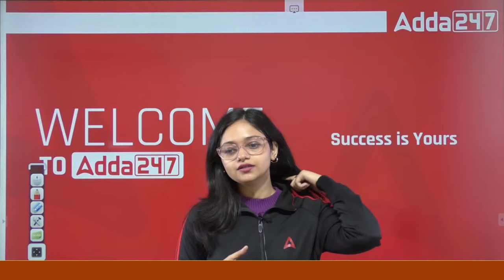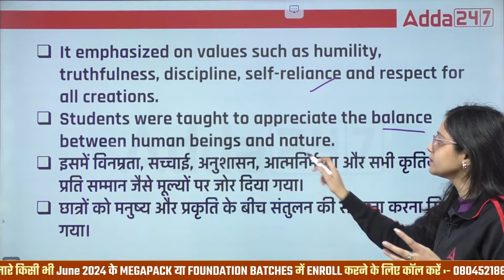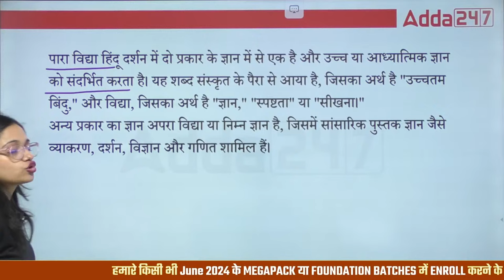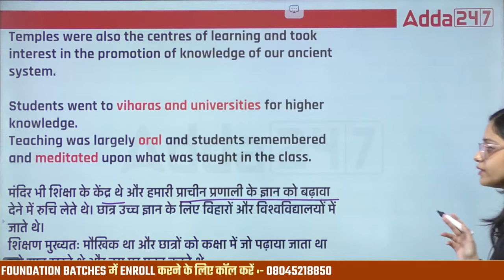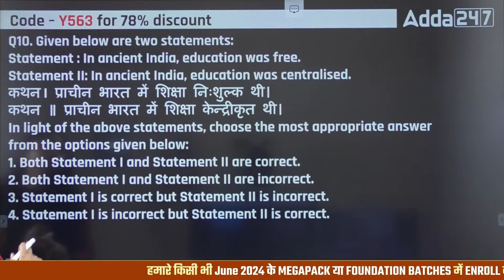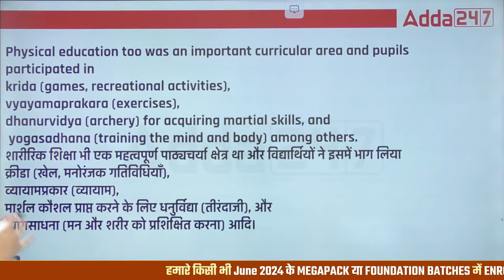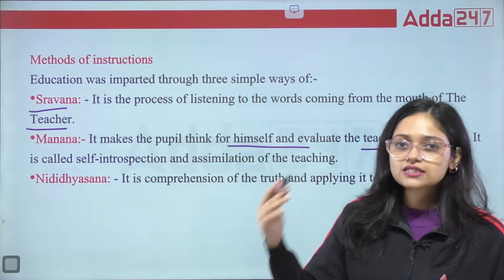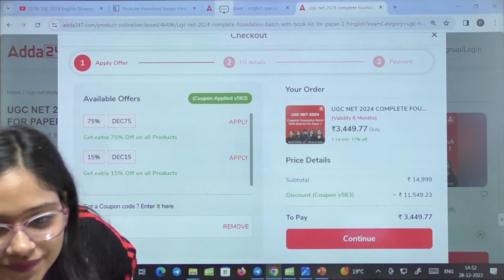Higher Education UGC NET | Higher Education System UGC NET Paper 1 By Anshika Pandey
Higher Education UGC NET | Higher Education System UGC NET Paper 1 By Anshika Pandey | Higher Education System For UGC NET Paper 1 | Higher Education UGC NET PYQ | Higher Education UGC NET Marathon